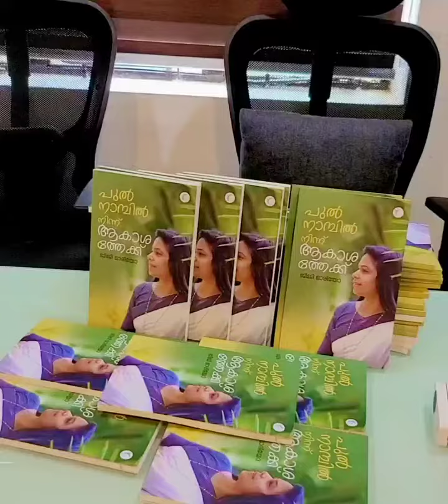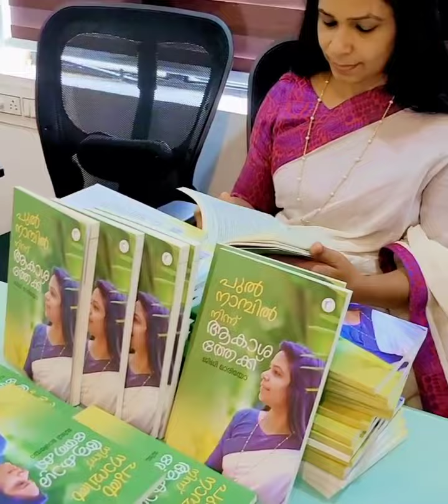Untold stories about My Life // Gigi Mario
My third book. " പുൽനാമ്പിൽ നിന്ന് ആകാശത്തേക്ക് "